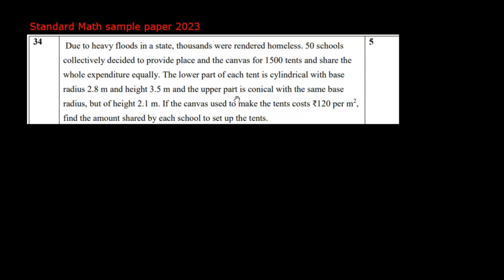Question 34 |CBSE Standard Sample Paper 2023| Q34| CBSE Sample Paper 2023 Class10 Math(Standard)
Question 34| CBSE Standard Sample Paper 2023 | Q34| CBSE Sample Paper 2023 Class 10 Math(Standard)
Class 10 Maths Standard Sample Paper 2022-23 Q no 34